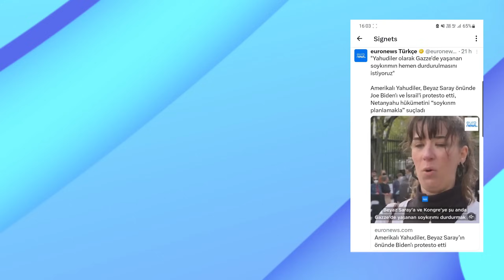Gazze'ye gitmeden gazi oldu, Diyanet'ten dev destek: Sala okunacak, Tezkereye muhalefetten evet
Desteklemek için